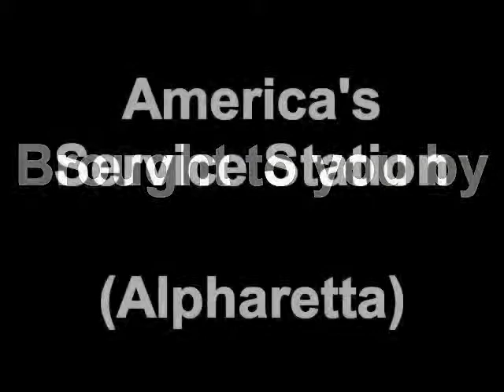Louis Agudo @ Sandy Springs Business Connect 04/18/13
Business Coach and Speaker, Louis Agudo gives a talks about:

"Opportunity And Money"

 @ Sandy Springs Business Connect MeetUp group on Thursday, April 18, 2013.

To  book Louis Agudo for your Seminar or other Engagement call the Great Day Team at:

Great Day Coaching
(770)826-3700